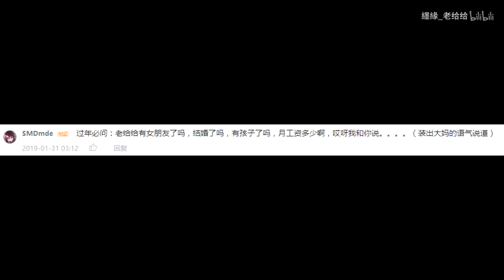魔王为了女勇者竟做出这种事情？！半路捡到的鬼居然是个美少女！【漫画推荐】#2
喜欢不妨点个关注吧，点赞过1000开启超级日更模式~